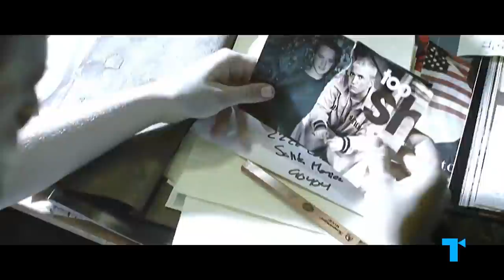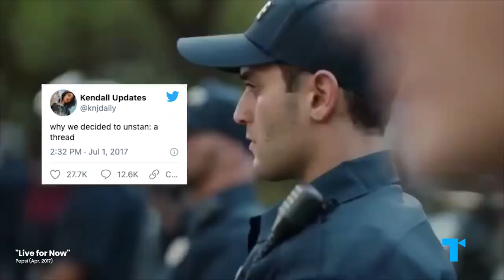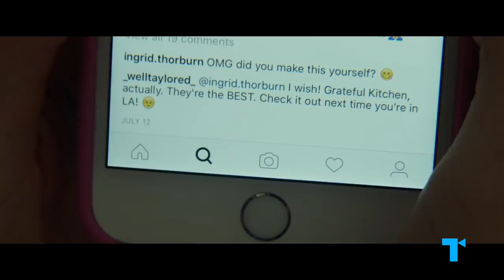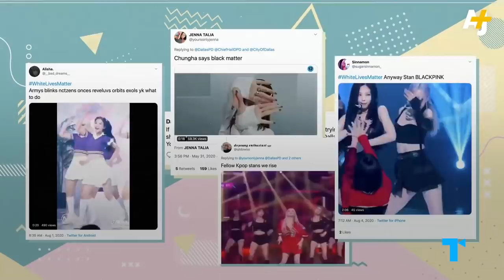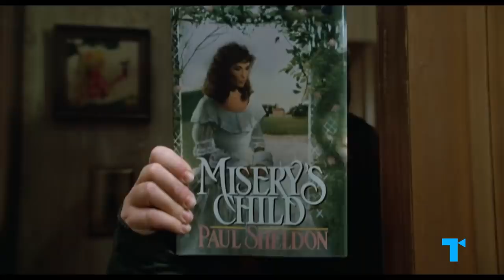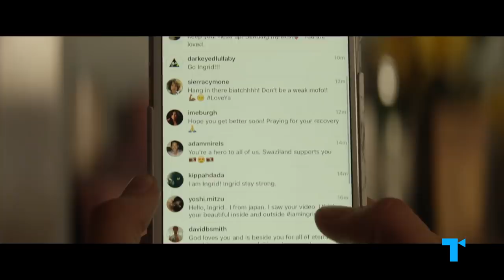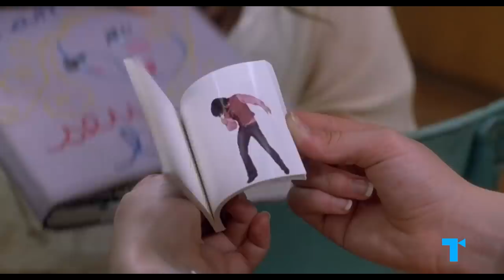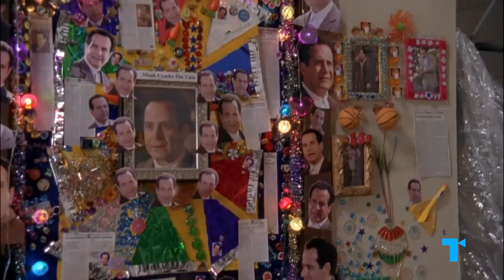The Rise of the Stan, Explained | What Does It Meme?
Check out The Takeaway on The Map of Tiny Perfect Things on @PrimeVideo now! | The Stan is the fan who loves too much. If you are a Stan (the noun) or you stan (the verb), you don’t just love a particular show, song or celebrity; that passion is part of your identity. The term (a portmanteau of “stalker” plus “fan”) has been around since Eminem's 2000’s song about the eponymous superfan who’s destroyed by his obsession. Since then it has evolved from a diss into a source of empowerment and community that many embrace. Here’s our Take on how the Stan embodies the complexities of modern fanship, and why it’s so tempting to escape into one-sided relationships instead of working through the challenges of reciprocity.